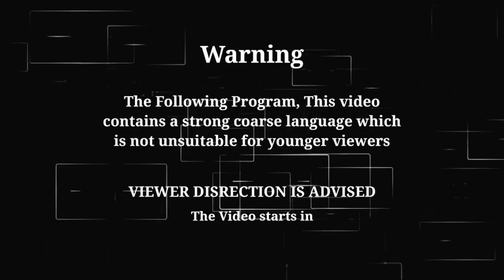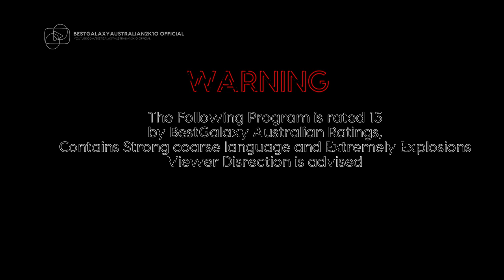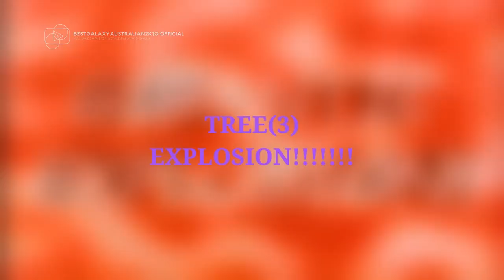BestGalaxy Commentaries: Episode 12 {Roasting Ryth}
[[ :PROGRAM USED: ]]
Capcut

N/A

--TIMESLOTS--

BestGalaxyAustralian Commentaries: Every Monday-Thursday
EBG Gets Grounded: Every Wednesday-Thursday Repetitive of Sunday
DEBG Gets Grounded: Every Friday-Saturday